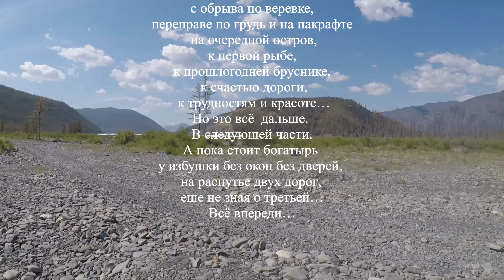Часть 2-1. Вверх по Иньяли. (Устье Иньяли – устье Хангалас) 2021 год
Соло-маршрут Индигирка – хребет Черского – Яна (дубль 2)
(р. Индигирка /сплав/ - р.Иньяли /пешка, вверх/ – перевал – р. Мюрёле /пешка, вверх/ – перевал – р.Чаркы /сплав/ – р.Адыча /сплав/) Часть 2-1. Вверх по Иньяли.
(Устье Иньяли – устье Хангалас) 2021 год

Целью была, конечно, Чаркы.
Она же – Муолакан…
Еще в 2020 я думал перескочить с Хара-Салаа, но снег и холод помешали . И хорошо: многое бы пропустил…
Пройдена в июле-августе далекого 1976 года на камерном плоту группой под руководством Ю.Д.Оксюка.
Заброска спецрейсом вертолета сразу на Мюрёле, выброска моторкой от гидро-метеостанции Усть-Чаркы к Лозе и закидывание плотового снаряжения бортом непосредственно к истоку Чаркы – красоты, позволившие убрать сложный и тяжелый подход по Инъяли и дальнейшее отступление по Адыче, заменив их чередой просмотра семи перевалов и одной вершины. Что, ничуть не умаляет трудности ковыряния уже легшего в горах снега, длительного спускания снаряги по тундровой зоне к месту стапеля, ворочания и таскания громоздкого плота по камням и отмелям верховий. Результатом явились достойный качественный отчет, зачет 5 кс маршрута и чувство глубокого удовлетворения.
В состав группы входило 4 перворазрядника, 2 кмс-а и 2 мастера спорта.
Сама Чаркы (Муолакан) была оценена как 3-ка для плотов и 4-ка для байдарок.
Поскольку из-за узко-мелкости реки в верховьях и отсутствия материала для сооружения плота стапель группа осуществляла напротив притока Сюрюле, пройденные мною по воде 57 км выше этого места можно отнести к первопрохождению. А можно и не относить…
Да!
У Глушкова А.В. («Реки востока России») неожиданно обнаружилась следующая «гадость» по Чаркы: «Перед впадением Болдымбы подстерегает водопад высотой около 3 м (вода падает почти отвесно). Перед ним река сужается до 30 м, скорость течения нарастает. За водопадом - широкий и глубокий плес. Суда здесь обносятся.»
К сожалению, как мною подмечено, автор неплохого физико-географического труда не утруждает себя ссылками на отчеты, из которых черпает сведения по лоциям.
«Заноза» непроходимого водопада, где и как перед ним успеть зачалиться в одно рыло, задолго вонзилась в мои ягодицы. Результат будет показан-описан по мере монтирования видео и корябания текстов.
В итоге – сухие цифири:
Пешка – 252 км;
Попутный транспорт приисковиков – 2 а/машины «Урал» - 31 км;
Сплав (Индигирка, Чаркы, Адыча) – 626 км.
Все данные – по треку.
Маршрут пройден полностью, на груженом пакрафте "Иволга", с одним просмотром